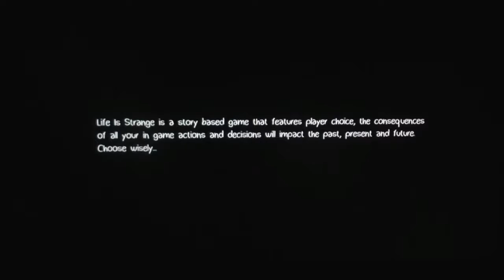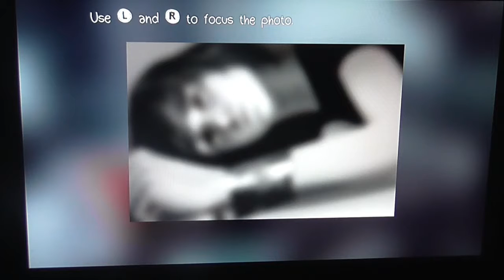Life is Strange (PS4) (Part 19) (Ep.5) - JEFFSON IS BAD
this game is on:
PS4
PS3
XBOX 360
XBOX ONE
PC
ETC...